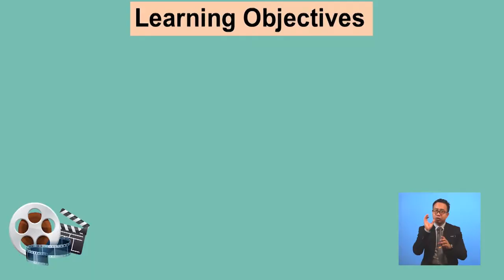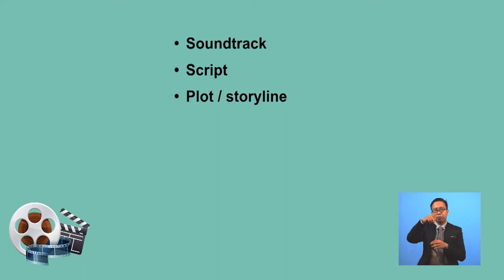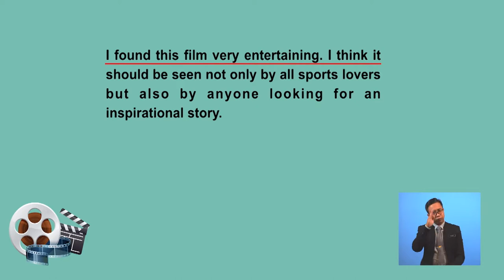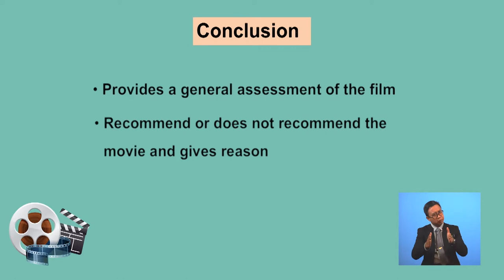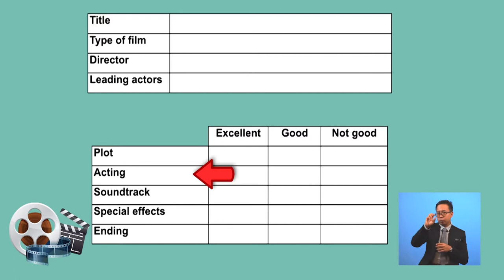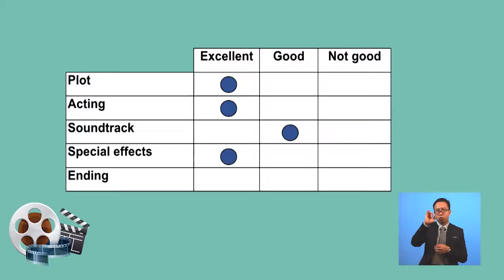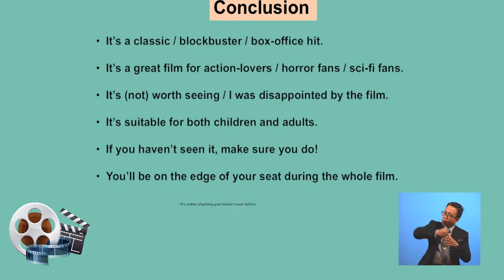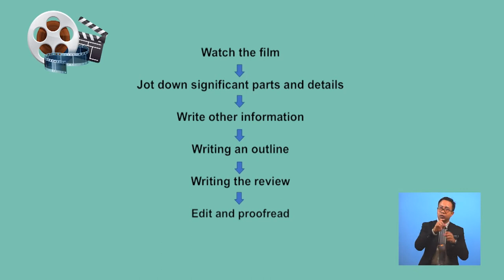Tingkatan 4 | Bahasa Inggeris | Writing A Film Review | R404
This episode addresses the main skill Writing Learning Standard  413, is tackled through Lesson 79 of the Form 4 Scheme of Work (SoW)  In this lesson, pupils are exposed to different types of film genre and vocabulary related to movies They also learn how to express their opinion when writing a film review using structured approach